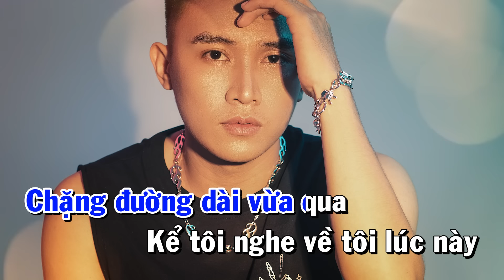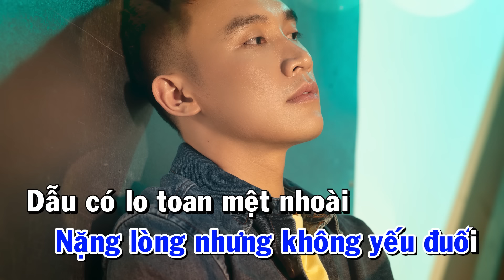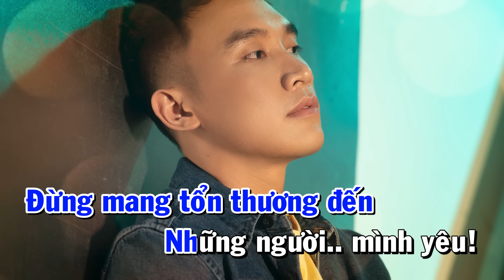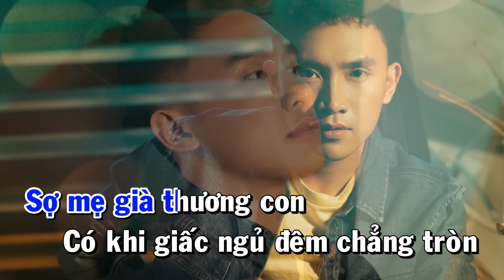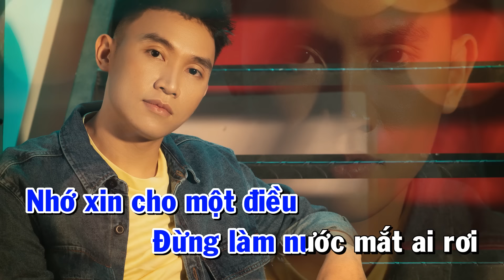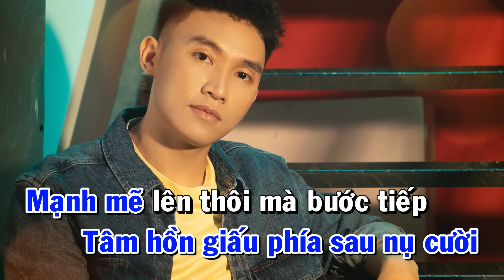Sắp 30 - Trịnh Đình Quang | Karaoke Beat Gốc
- Sáng tác: Trịnh Đình Quang

Lyric:
Chặng đường dài vừa qua kể tôi nghe về tôi lúc này
Một cơn gió thoảng qua thanh xuân dần xa mất rồi
Vẫn cô đơn một mình sớm tối
Chẳng yêu ai vì sợ chia đôi
Đứng giữa chênh vênh đời, mà gần 30 rồi đấy!!!

Sợ vài lần nữa thôi tóc trên vai bạc thêm mấy sợi
5 năm quá nhiều thứ đổi thay, liệu ngày ấy tay nắm ai
Còn mộng mơ hay trưởng thành hơn xưa
Còn đùa vui vì vừa có cơn mưa?
Bấy nhiêu thôi mà như cả trời đổ xuống với tấm thân này

Vậy là phải lớn lên rồi
Tự mình gánh vác cuộc đời
Tình yêu giờ đây không phải là điều đầu tiên trong tôi
Mọi thứ lúc này như một ngã rẽ cuộc đời
Tôi biết thương em lúc này là tàn nhẫn quá phải ko em?

Nặng lòng nhưng không yếu đuối
Dẫu có lo toan mệt nhoài
Nước mắt không rơi tâm hồn giấu phía sau nụ cười
Mạnh mẽ lên thôi mà bước tiếp vẫy vùng ở giữa biển trời
Nhớ xin cho một điều
Đừng mang tổn thương đến những người mình yêu!

© Bản quyền thuộc về Trịnh Đình Quang Official
© Copyright by Trịnh Đình Quang Official